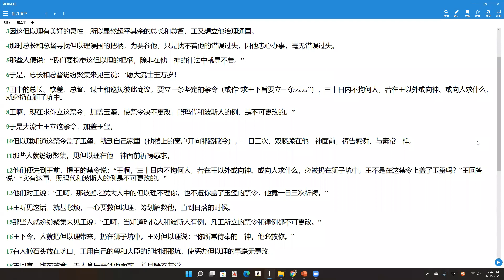吴霆牧师 2022 3 11 主日信息 代祷者的心態 Pastor David Wu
但 以 理 書 6: 7 國 中 的 總 長 、 欽 差 、 總 督 、 謀 士 ， 和 巡 撫 彼 此 商 議 ， 要 立 一 條 堅 定 的 禁 令 （ 或 譯 ： 求 王 下 旨 要 立 一 條 … … ） ， 三 十 日 內 ， 不 拘 何 人 ， 若 在 王 以 外 ， 或 向 神 或 向 人 求 甚 麼 ， 就 必 扔 在 獅 子 坑 中 。8 王 啊 ， 現 在 求 你 立 這 禁 令 ， 加 蓋 玉 璽 ， 使 禁 令 決 不 更 改 ； 照 瑪 代 和 波 斯 人 的 例 是 不 可 更 改 的 。9 於 是 大 利 烏 王 立 這 禁 令 ， 加 蓋 玉 璽 。10 但 以 理 知 道 這 禁 令 蓋 了 玉 璽 ， 就 到 自 己 家 裡 （ 他 樓 上 的 窗 戶 開 向 耶 路 撒 冷 ） ， 一 日 三 次 ， 雙 膝 跪 在 他 神 面 前 ， 禱 告 感 謝 ， 與 素 常 一 樣 。